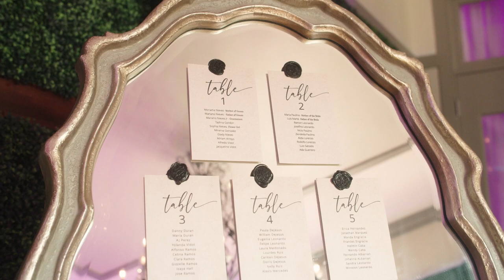Bellia + Goby Wedding Film